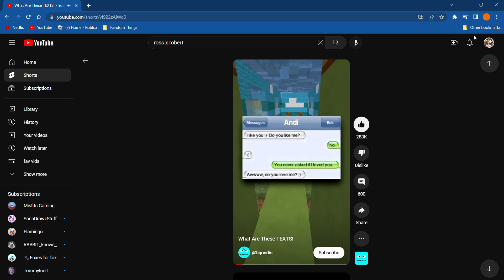dear @Official_Kei_YT , this video lied to you.